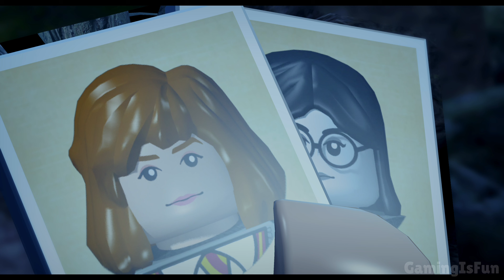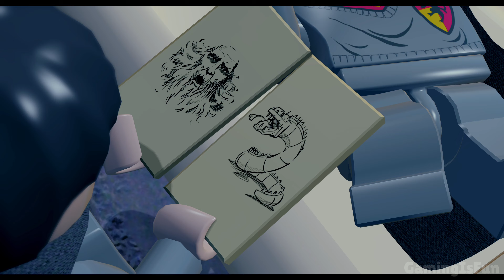LEGO HARRY POTTER - 100% Platinum Walkthrough No Commentary - PART 3 (4K 60FPS PS5)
This is a 100% Platinum Walkthrough for Lego Harry Potter on PS5.
You will get all collectibles, puzzles, trophies as well as Platinum Trophy by following this guide.

The LEGO® Harry Potter™: Collection brings LEGO® Harry Potter™: Years 1-4 and LEGO® Harry Potter™: Years 5-7 together in one game, now remastered with enhanced graphics for PlayStation®5.

This compilation unites the creative prowess of LEGO and the expansive world of Harry Potter, with an exciting journey full of spell-casting, potion-making, puzzle-solving, lessons, duelling and much more for players of all ages to enjoy.

𝗚𝗮𝗺𝗶𝗻𝗴𝗜𝘀𝗙𝘂𝗻©️